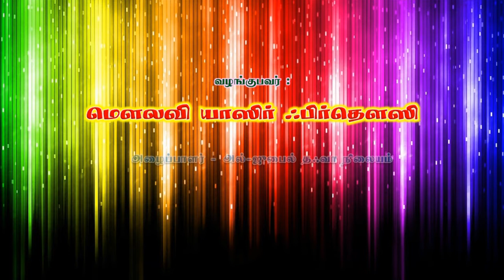சபிக்கப்பட்ட இனம் யூத இனம், வழங்குபவர் : மௌலவி S.Yaser firdousi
ஜும்ஆ குத்பா
சபிக்கப்பட்ட இனம் யூத இனம்,
வழங்குபவர் : மௌலவி S.யாஸிர் ஃபிர்தௌஸி
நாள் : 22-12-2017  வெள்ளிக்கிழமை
இடம் :போர்ட் கேம்ப் பள்ளி, அல்-ஜுபைல். சவூதி அரேபியா